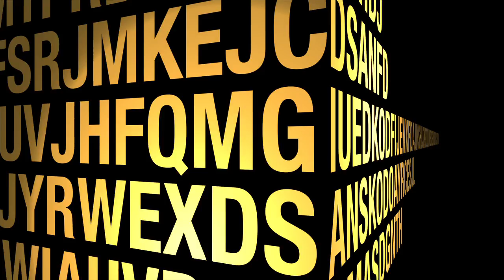Northern Shaolin Ground Rolling Double Saber Performance by Sifu Scott Jensen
Northern Shaolin Ground Rolling Double Saber Performance by Sifu Scott Jensen of the 10,000 Victories School of Kung Fu at our 2012 Fall Show.  This is the Northern Shaolin Double Broadsword form that I learned form my teacher, Grandmaster Wong Jackman. The ground rolling is a distinctive feature of this form and our style of Northern Shaolin.  This is a complex and difficult form with intricate cutting techniques and saber combinations.